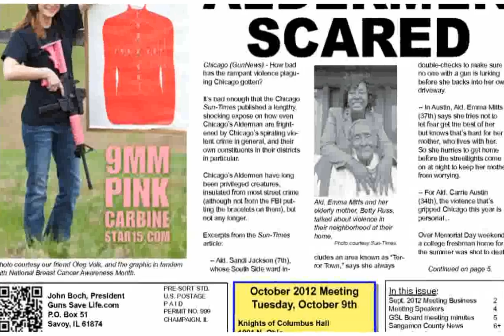Kimber 8400 Patrol .300 Win. Short Magnum Rifle - Best Guns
kimber 8400 patrol .308 rifle
kimber 8400 patrol 308 review
kimber 8400 montana
kimber 8400
kimber 8400 advanced tactical
kimber 8400 tactical
kimber 8400 classic